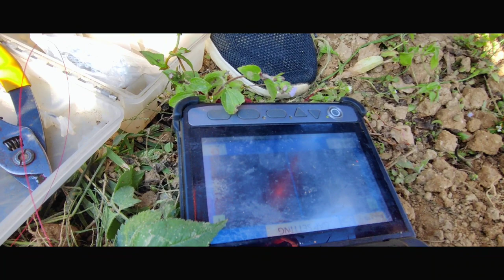Well~Come To Diktel❤️//Diktel Bazar//MoTo vLoG@GoWithNaween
Today we are going to take a look at our Diktel. We are going passing through the diktel to Acharya gaau Nove, khotang.
Volgs are all about Diktel, Khotang